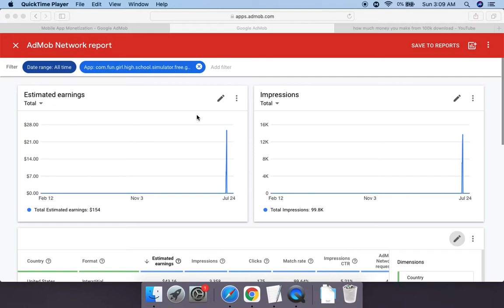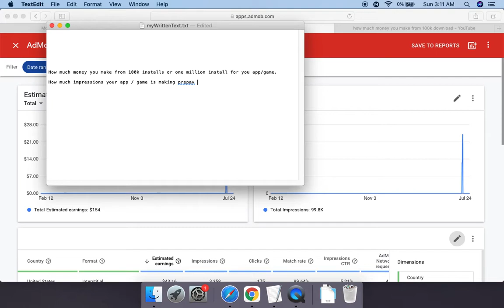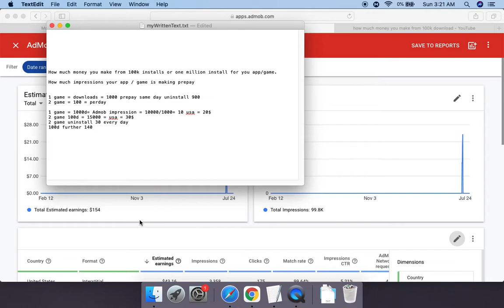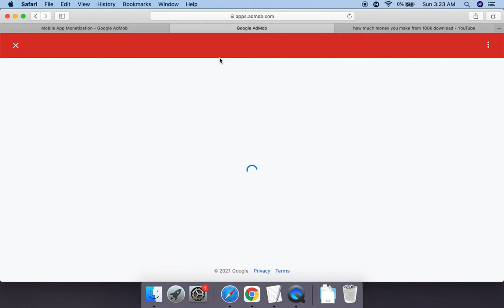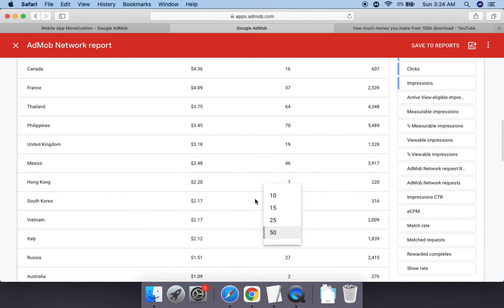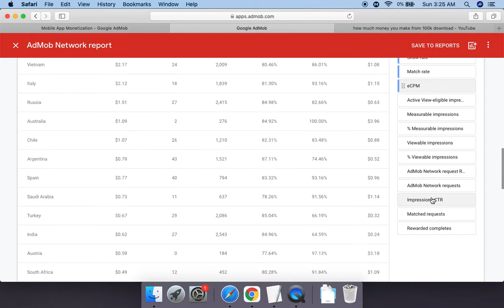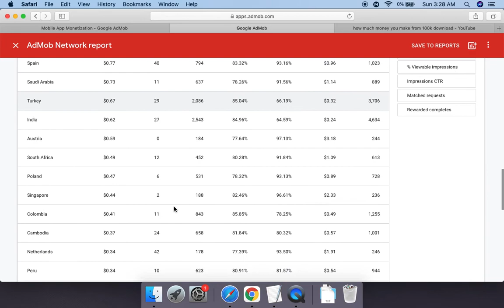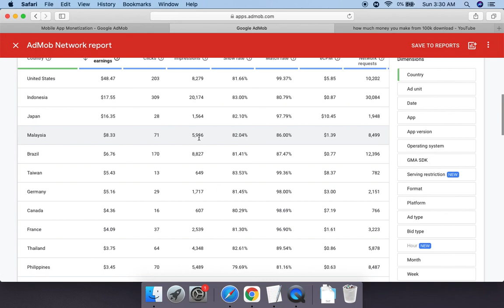How Much money your game will make with Admob from 100 & 1000 downloads Watch my apps/games earning